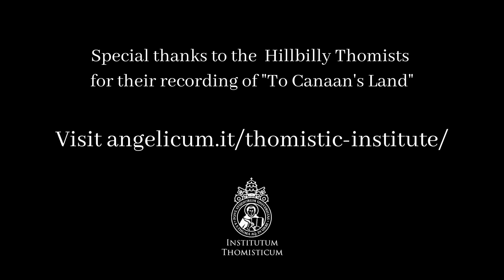Christian Virtue: Faith (Michael Sherwin, OP)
Video 2 on the Christian Life of Virtue: Faith
Michael Sherwin, OP
Professor at the University of Fribourg